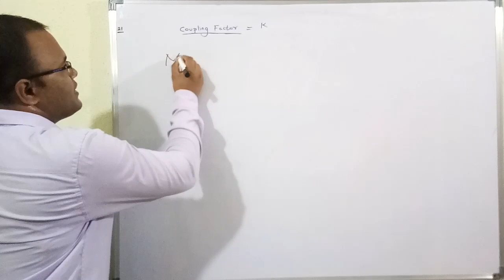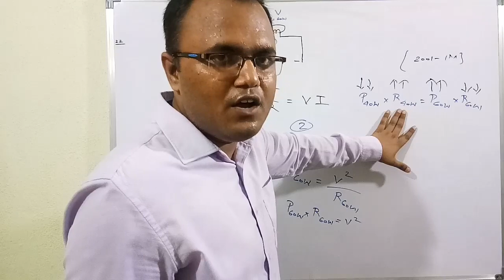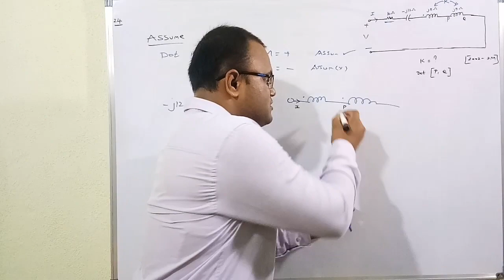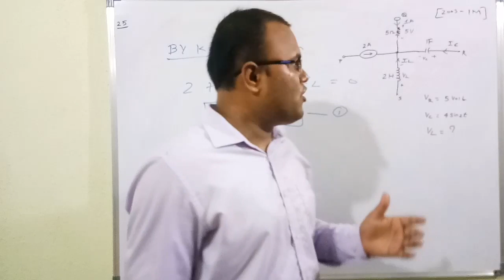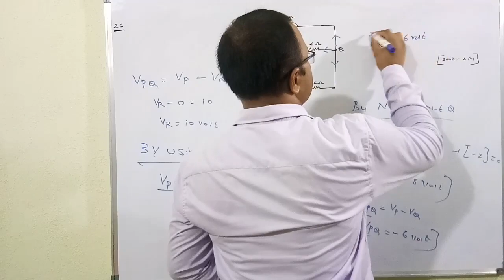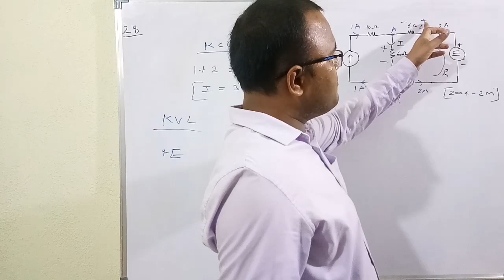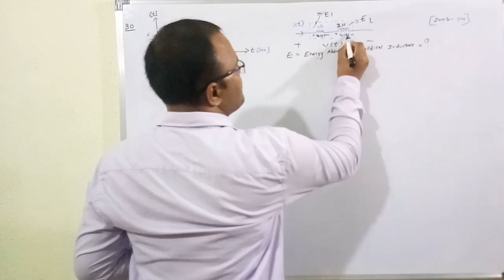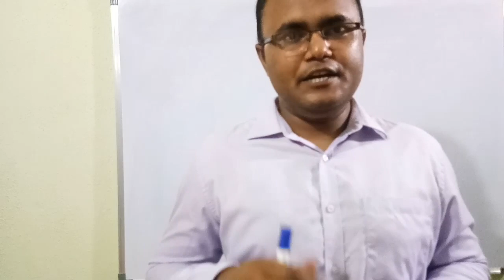Lecture =1c Network Theory Gate Questions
In This Video I Solved Ten Previous Year Network Theory Numericals